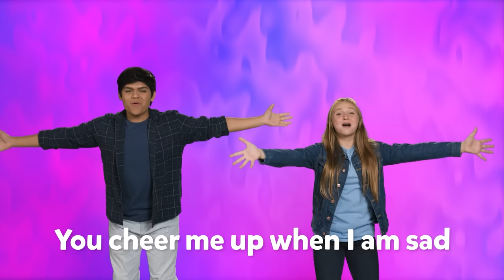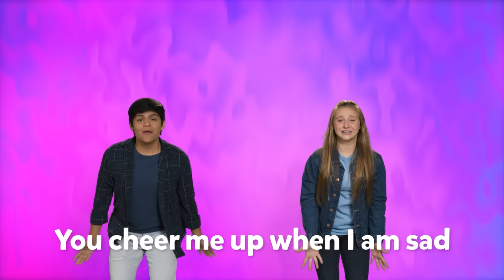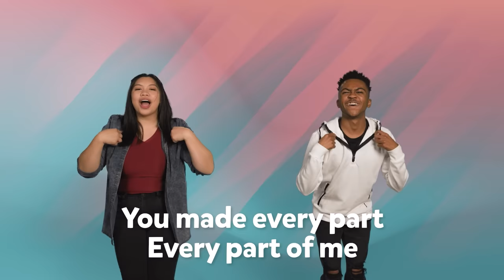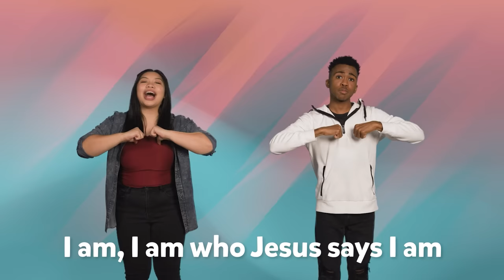God's Wonderful Gift: Live Like Jesus | BIBLE ADVENTURE | LifeKids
Who helps me live like Jesus? Let’s find out on a Bible Adventure! Follow Marty as he watches the Bible App for Kids story “God’s Wonderful Gift” with Shine. Visit Britt the Bible Gal to learn the memory verse John 14:26, and sing “So Cool” with Mr. Music!

PARENTS:
Need more resources right away?

If you’re a pastor or church leader, use this entire curriculum 100% free in your church. You’ll find these videos, as well as downloadable worship videos, kids activities, graphics, marketing materials, and leader training